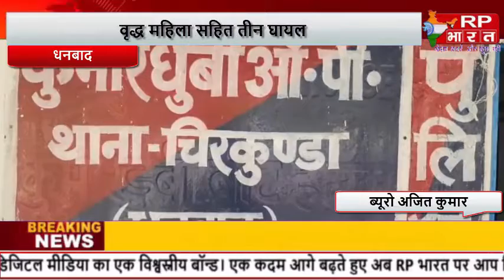DHANBAD प्रेम प्रसंग के पुराने मामले को लेकर,दो पक्षो में मारपीट,वृद्ध महिला सहित तीन घायल@RP BHARAT